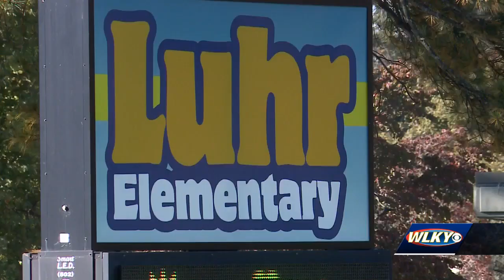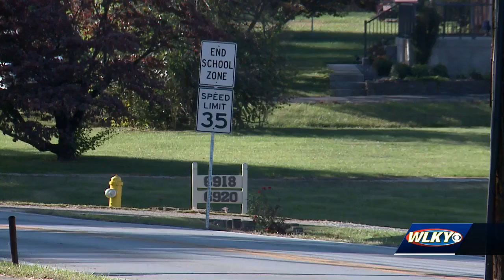8-year-old hospitalized after being hit by JCPS bus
8-year-old hospitalized after being hit by JCPS bus